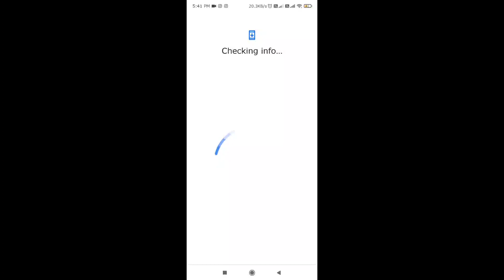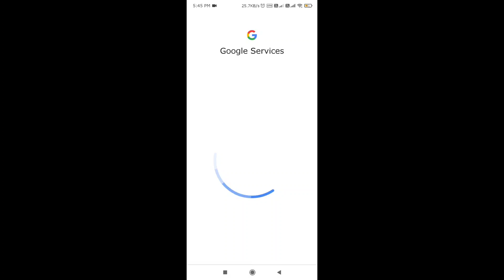PUBG NEW STATE PRE- REGISTRATION START & GET FREE PERMANENT VEHICLE SKIN || KRG GAMING